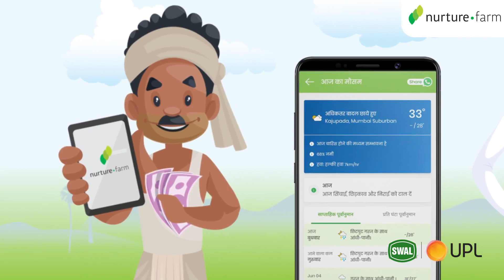Nurture.Farm(1) 2danimation motiongraphics videomaking promotionvideos animatedvideo appvideo